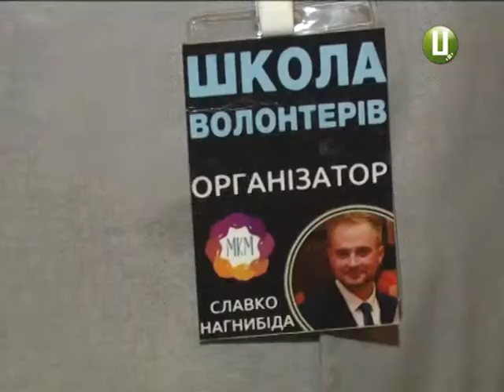У Хмельницькому навчають волонтерству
У вас є цікаві ідеї, як реально  змінити життя на краще?  Або ж ви хочете знайти однодумців та разом втілити корисний проект. Тоді ця інформація для вас. В обласному центрі молодь навчатимуть волонтерству. Для цього організували спеціальний кількатижневий курс, де обіцяють розповісти усе про безкорисливу роботу  на благо суспільства.